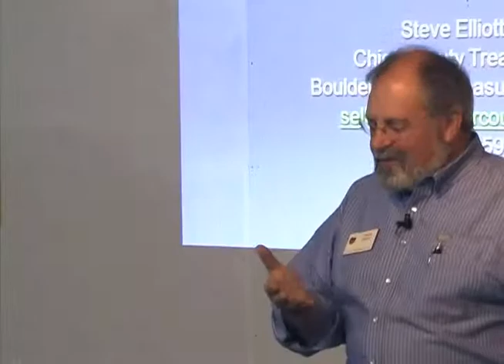Q&A with Steve Elliot at 723 Main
Steve Elliot answers questions after giving a lecture on economics at 723 Main in Longmont.